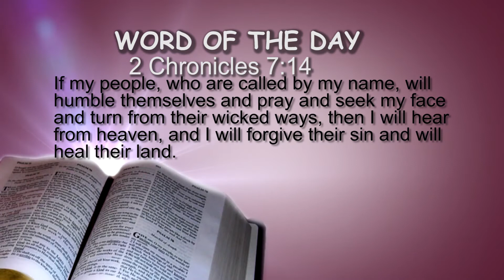Thus says the Lord! 8th April 2021